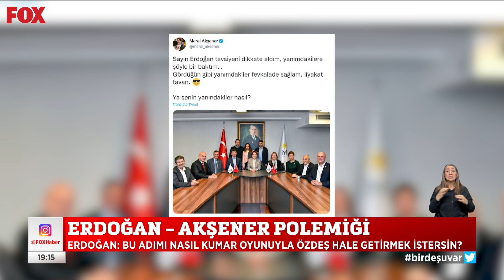Erdoğan-Akşener polemiği... 21 Kasım 2022 Selçuk Tepeli ile FOX Ana Haber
Akşener: Bugüne kadar Erdoğan’ın yaptığı zikzaklara alıştık... 21 Kasım 2022 Selçuk Tepeli ile FOX Ana Haber Öne Çıkan Haberler yayında hemen izle!